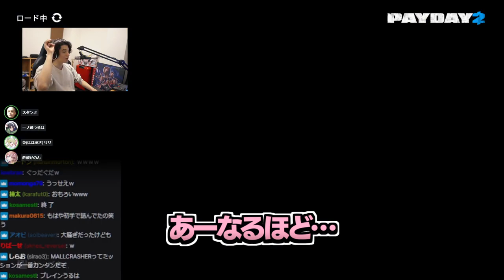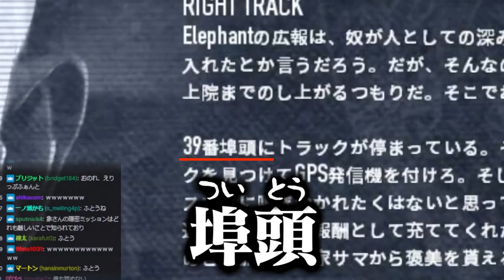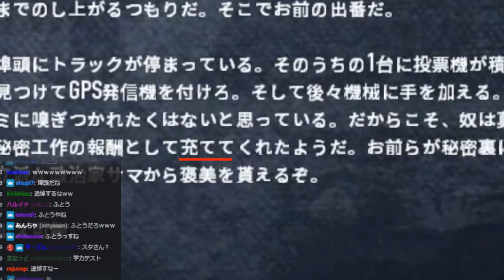説明文の読み方を間違えまくる酢酸かのんに大爆笑のスタンミじゃぱん【PAYDAY2】